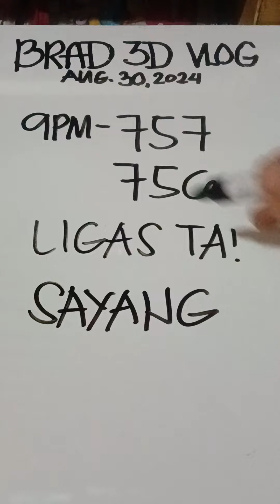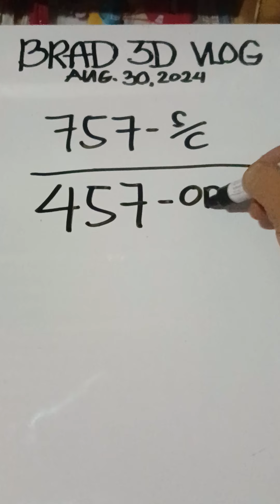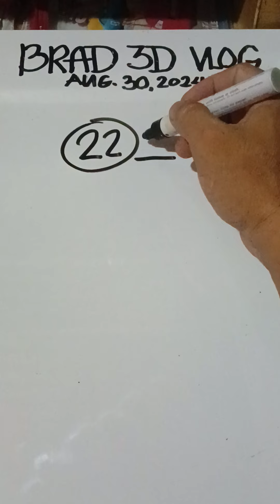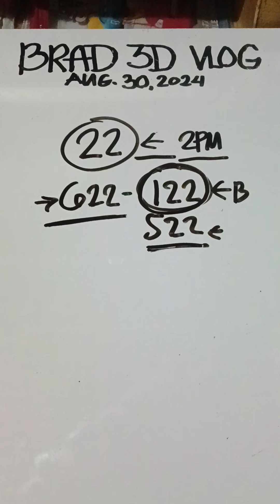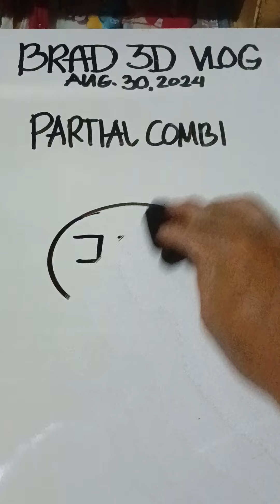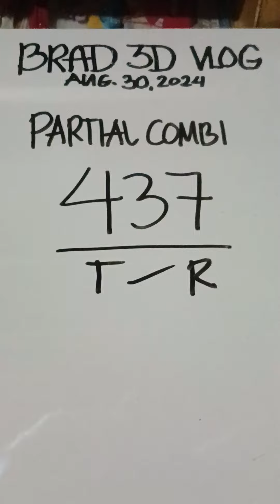TARGET UNTA LIGAS PA 756 vs 757 / PARTIAL COMBI ( Aug.30,2024 )